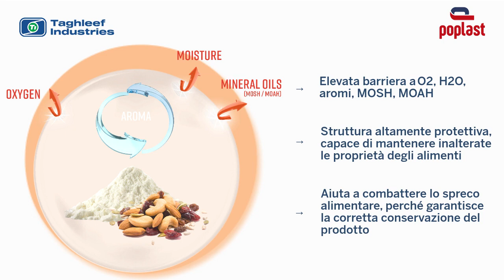TAGHLEEF INDUSTRIES POPLAST stand up pouch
Lo stand-up pouch realizzato con carta monopatinata da 100g/m² accoppiata al film alta barriera EXTENDO® XZMX 18 μm di Taghleef Industries unisce i vantaggi dei film in BoPP con prestazioni di barriera analoghe a quelle dei poli[1]meri tradizionali, e performance elevate in termini di riduzione del peso e migliore riciclabilità dell’imballo.